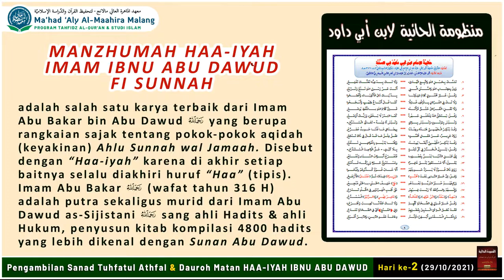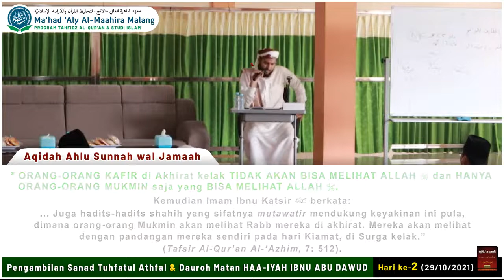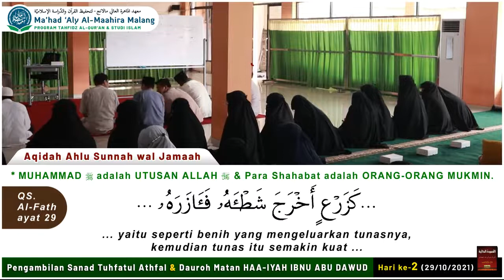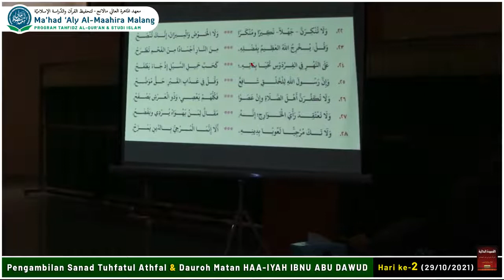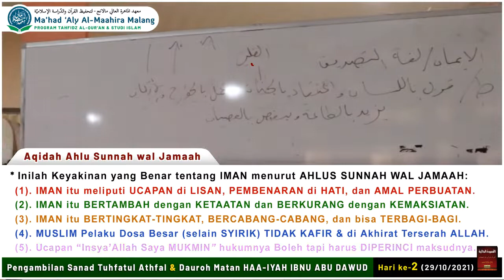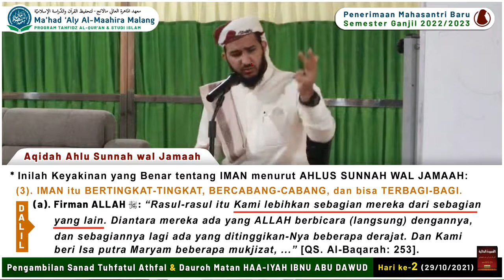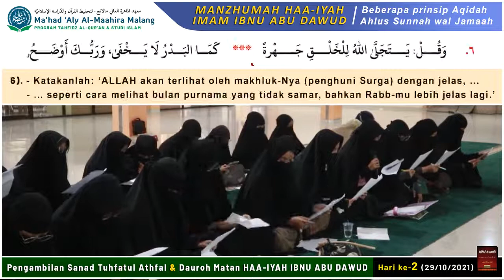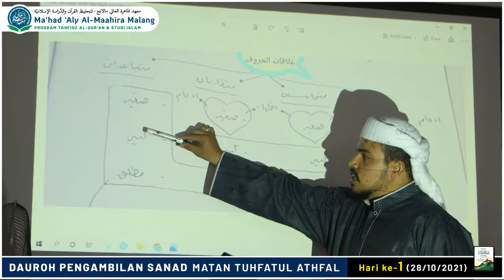Dauroh Hari ke-2 | Ma'had 'Aly Al-Maahira Malang | Matan "Haa-iyah Imam Ibnu Abu Dawud" 29/10/21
Bismillah. Berikut adalah dokumentasi singkat dari Dauroh Hari ke-2 Pengambilan Sanad Matan Tuhfatul Athfal (kitab Ilmu Tajwid) & Matan Manzhumah Haa-iyah (kitab Aqidah Ahlus Sunnah wal Jamaah karya Imam Ibnu Abu Dawud). Dauroh ini berlangsung dari tanggal 28 sampai 30 Oktober 2021 di gedung akademik SMP-SMA Al-Maahira IIBS Malang. Para Masyayikh yang diambil sanadnya yaitu para pemilik sanad Qira'at Ásyarah, Tuhfatul Athfal, dan Al-Jazariyah, antara lain: Syaikh Muhammad Husain asy-Syarofi, Syaikh Jihad bin Ahmad as-Sina'i, Syaikh Bassam Hadi al-'Adani, dan Syaikh Ghossan al-'Adani Hafizhahumullahu Ta'ala. Sedangkan peserta untuk Dauroh hari ke-2 ini adalah para Musyrifah SMP-SMA Al-Maahira, para Mahasantri Ma'had 'Aly Al-Maahira malang, dan para Guru Diniyah SMP & SMA Al-Maahira Malang. Selamat menyimak & mengambil faedah. Barokallahu fiikum.

Ma'had 'Aly Al-Maahira Malang (Khusus Putri) angkatan ke-2 membuka pendaftaran Mahasantri Baru untuk Tahun Ajaran 2022/2023. Info lebih lanjut, hubungi = 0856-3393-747 atau 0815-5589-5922.

*Brochure of SMP, SMA, Mahad Aly, Language Center, and Da'i-Entrepreneur AL-MAAHIRA =

Kunjungi juga Sosmed kami (Fb, Ig, dan Youtube) di @ Al-Maahira IIBS Malang.

Bisa juga dengan mengunjungi kampus Al-Maahira IIBS Malang secara langsung di dalam perumahan Tirtasani Royal Resort Malang, Karangploso Wetan, Kabupaten Malang, Jawa Timur, Indonesia.